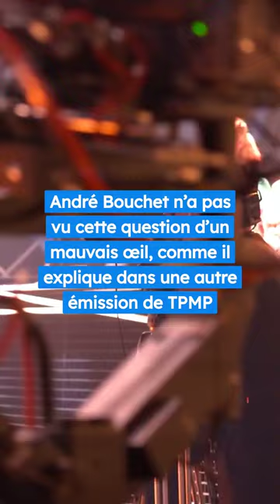Cyril Hanouna dérape en faisant une blague douteuse sur Passe-Partout 😱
Le tact, Cyril Hanouna est loin d’avoir assimilé cette valeur

Il nous l’a encore démontré ce mercredi 29 mars

Les chroniqueurs de TPMP commentaient les propos de Patrice Laffont concernant Fort Boyard

C’est suite à l’intervention de Raymond Aabou évoquant l’anniversaire d'André Bouchet (Passe-Partout) que le présentateur a dérapé

Après avoir lancé « on l’embrasse », il a avancé sur le ton de l’humour : « on lui amènera un petit cadeau »

De nombreuses polémiques ont fait surface à cause d’allusions sur le nanisme d’André Bouchet

Cela a été le cas récemment avec Jordan De Luxe

Dans son émission, il l’avait interrogé sur sa taille, en la comparant à « six iPhone »

André Bouchet n’a pas vu cette question d’un mauvais œil, comme il explique dans une autre émission de TPMP

« Moi, c’est de l’auto-dérision (...), je lui ai dit que j’avais envie de le faire, donc Jordan y est pour rien » , a-t-il confié